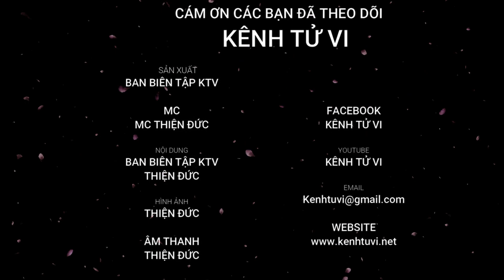Tử vi 2023 Kỷ Hợi 1959 – Năm mới gia đạo bình yên cuộc sống ổn định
Tuổi Hợi nói chung khi bước sang năm 2023 Quý Mão nhìn chung vận trình đón nhận nhiều điều may mắn do cục diện Tam Hợi Hợi Mão Mùi mang lại, khiến mọi phương diện của người tuổi Hợi đều có những bước tiến triển khá tốt đẹp

Những người tuổi Kỷ Hợi 1959 khi bước sang năm 2023 Quý Mão là năm không có nhiều biến động đối với người tuổi Hợi sinh năm 1959. Bản mệnh xây dựng được mối quan hệ tốt đẹp với bạn bè và hàng xóm xung quanh nên có công việc gì quan trọng cũng được mọi người xung quanh giúp đỡ.

Tình hình tài chính ổn định, bạn sống thoải mái nhờ số tiền tiết kiệm trong suốt những năm tháng trước đây. Một số người có thể xem xét đầu tư vào những lĩnh vực mình quen thuộc hoặc mở rộng quy mô làm ăn, kinh doanh phụ thuộc vào khả năng của mình.

Gia đình nhìn chung hài hòa, yên ổn, bạn được tận hưởng những ngày tháng yên bình bên người thân của mình. Khi gặp vấn đề nào khó giải quyết, bạn có thể trao đổi thêm với nửa kia hoặc con cái của mình.

Và để biết tuổi Kỷ Hợi khi bước sang năm 2023 Quý Mão này sẽ có vận trình thế nào thì xin mời mọi người hãy đón xem trong bài viết dưới đây cùng Kênh Tử Vi để biết thêm các thông tin chi tiết về tuổi Kỷ Hợi này nhé

00:00 Giới thiệu
01:55 Sơ lược về Kỷ Hợi 1959
07:33 Tổng quan năm 2023
10:49 Sự nghiệp + Tài Lộc + Sức khoẻ
12:41 Sao chiếu mệnh 2023
16:11 Vận hạn năm 2023
18:55 Tam Tai + Kim Lâu + Hoang Ốc